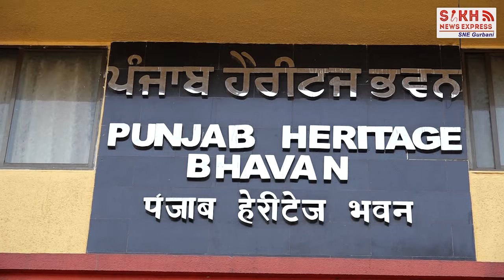North Indian Cultural Society, Mumbai ਵਲੋਂ ਸੰਗੀਤਕ ਕਾਰਜਸ਼ਾਲਾ ਦਾ ਅਯੋਜਨ